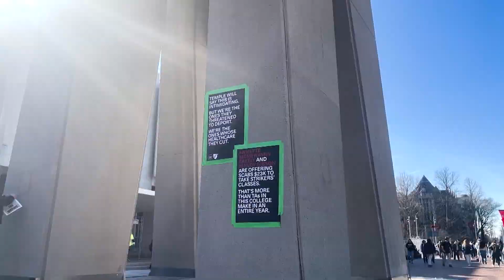Undergrads React To Strike